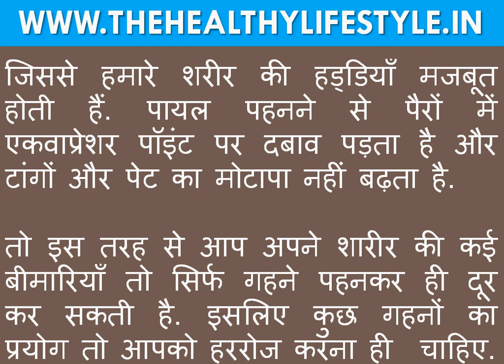खासकर लड़कियां इस विडियो को जरुर देखें. पायल, चूड़ी और बिछिया पहनने के स्वास्थ्य लाभ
खासकर लड़कियां इस विडियो को जरुर देखें. पायल, चूड़ी और बिछिया पहनने के स्वास्थ्य लाभ | गहने पहनने के लाभ